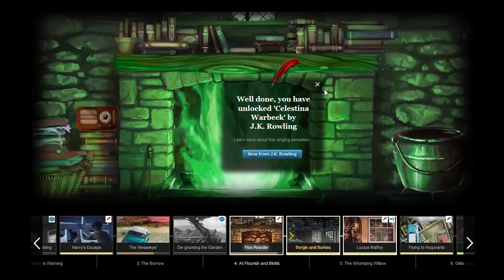Pottermore - Book 2, Chapter 4, Moment 1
Chapter 4 — At Flourish and Blotts
Глава 4 -- «Флориш и Блоттс»

Moment 1 — Floo Powder
Момент 1 -- Летучий порох